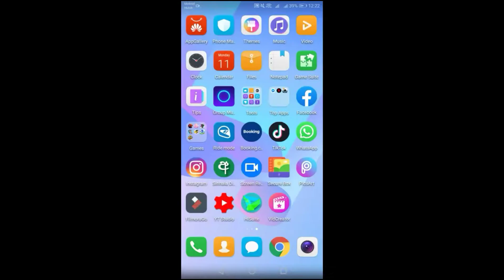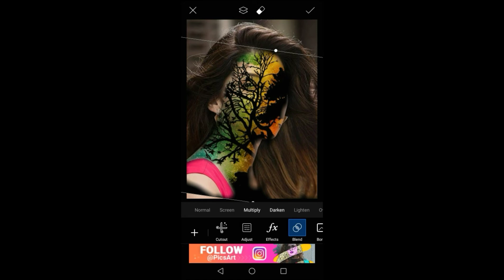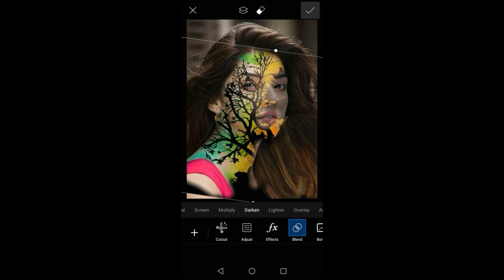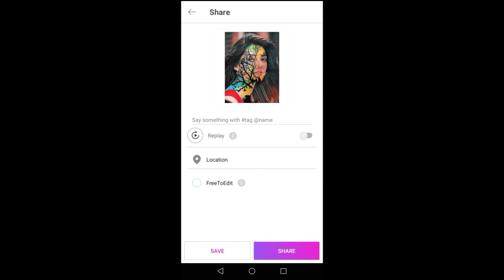New Cartoon Exposure Effect || Picsart Tutorial || Picsart Editing || beautyful one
I hope you guys this video helpful for you.